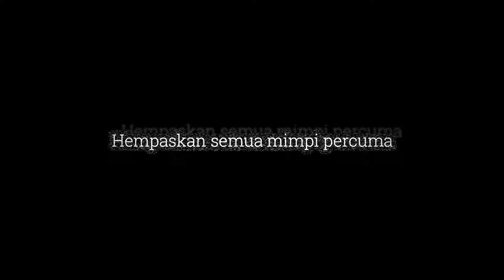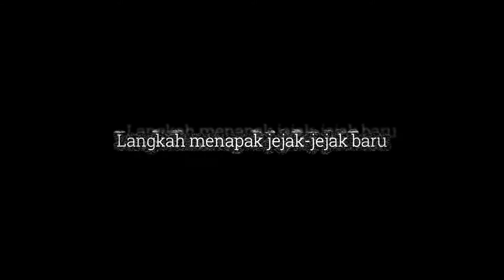HandJuang Beureum - Box HandJuang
HandJuang Beureum - Instrument
Arr by Box HandJuang
Heavy metal (or simply metal) is a genre of rock music that developed in the late 1960s and early 1970s, largely in the United Kingdom and the United States. With roots in blues rock, psychedelic rock, and acid rock,[6] heavy metal bands developed a thick, massive sound, characterized by distortion, extended guitar solos, emphatic beats, and loudness,
Keep Rock